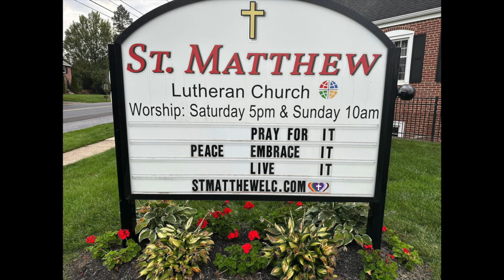Fantasie on Ein feste Burg ist unser Gott arr. Paul Fey